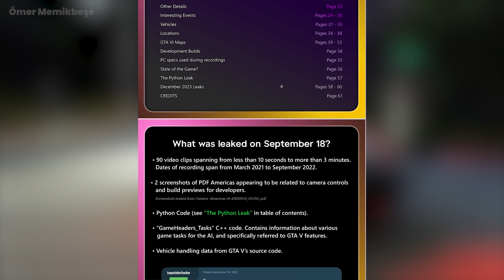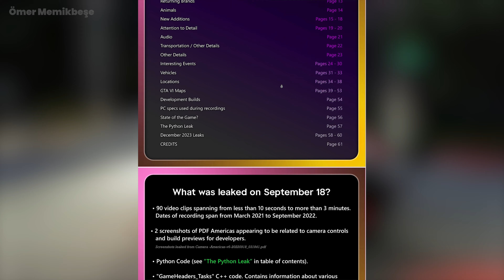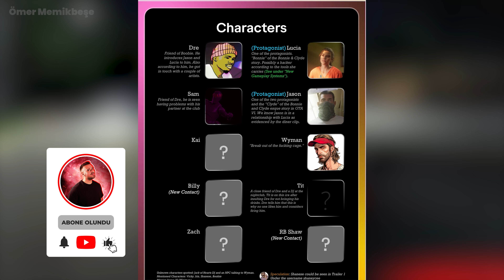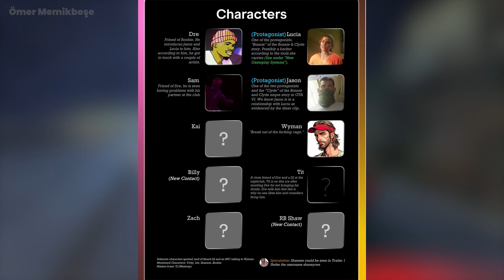GTA 6 2. FRAGMAN NE ZAMAN? GTA 6 TÜM SIZINTILAR BÖLÜM 1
Gta 6 sızıntı dosyası ortaya çıktı! Bu videoda aynı zamanda Gta 6 2. fragman ne zaman çıkacak ve gta 6 fragman 2'de neler olacağını inceledik. Gta 6 rockstar games'in bir gözbebeği oldu. Gta 6 arabalar ve gta 6 sistem gereksinimleri de başka bir videoda inceleyeceğiz.

Herkese merhaba ben Ömer Memikbeşe. Çoğunlukla oyun videoları yapıyorum. Ayrıca oyun incelemesi ve oyun haberleri yapıyorum. Daha çok güncel oyunlar olmasına dikkat ediyorum. Yeni çıkan oyunlar ve GTA 6 videoları daha fazla yayınlıyorum. En iyi pc oyunları gibi liste videoları da yapıyorum.